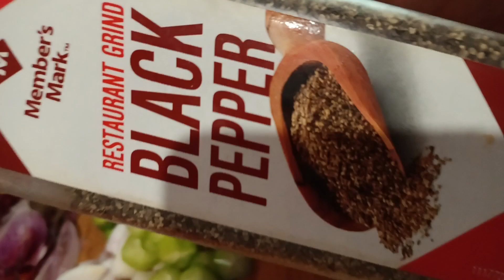Ito na ang Masarap na Fresh Alamang with Fresh Kamias (Muy Bien)